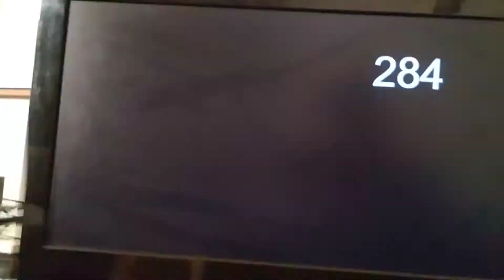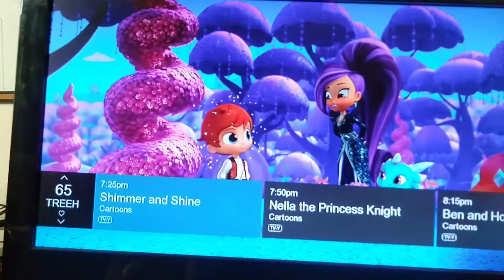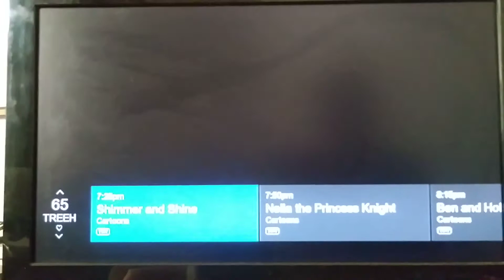The truth been made by a wish to free all orges but zac is confused by zeta & rumplestilkin